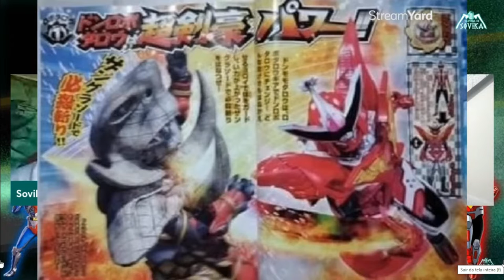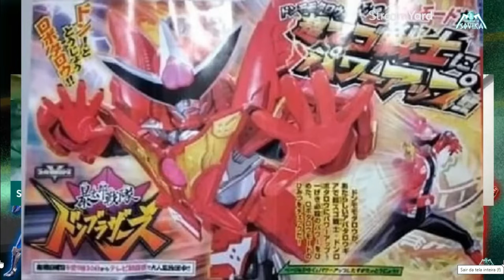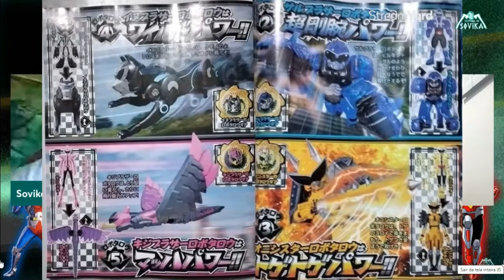BOMBA DROPS MACHADADA NO TRECHO - DONONITAJIN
SALVE TAVERNADOS ! NO DIA 01/04/22 ONOSSO TAVERNADO LUKYFM MANDOU EM PRIMEIRA MÃO NO TAVERNA DROPS AS PROMEIRAS INFORMAÇÕES DO ROBÔ DONONITAJIN DE AVATARO SENTAI DONBROTHERS ONDE EU EO FELIPE PINA @somostokufans FALAMOS A RESPEITO DO ASSUNTO.

ENTÃO SÓ VEM RAPAZIADA!